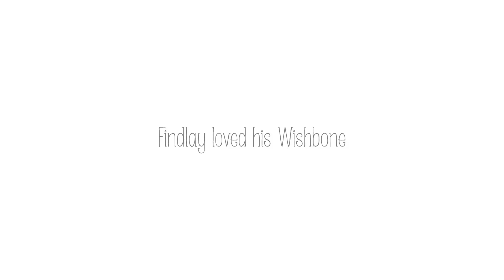Upcycling 4 New Rider Draisienne Wishbone Bike Original 3 en 1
Draisienne Wishbone Bike Original 3 en 1, le premier vélo sans pédales des tout-petits !
La draisienne Wishbone Bike Original 3 en 1 est évolutive. En quelques secondes, elle se transforme du tricycle en draisienne grâce à son axe de roues arrières amovible. Avec son cadre réversible et à sa selle réglable, elle accompagne l’enfant dans les différentes étapes de son développement de 12 mois à 5 ans. L'assise est réglable de 28 à 46 cm. Les draisiennes ou vélo sans pédales permettent de développer l'équilibre, d’appréhender la vitesse et les distances, et de se promener partout dans la maison ou à l’extérieur.
Fabriquée à partir de matières recyclées, de bois de bouleau et d'eucalyptus issus de forêts gérées durablement.
Draisienne Wishbone Bike Original 3 en 1, un vélo en bois sans pédales de la marque Wishbone Design Studio.
Le petit + : personnalisez la draisienne de votre enfant en choisissant des poignées et un couvre-selle parmi un large choix de coloris !